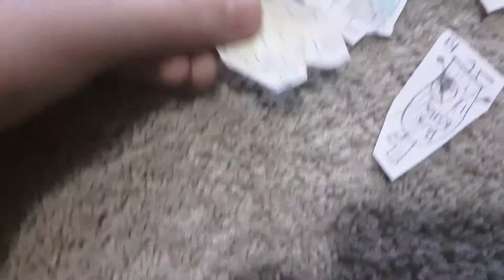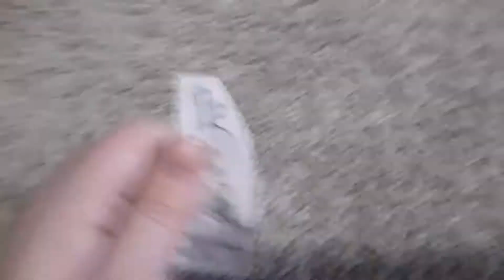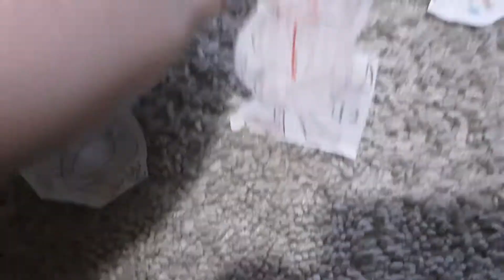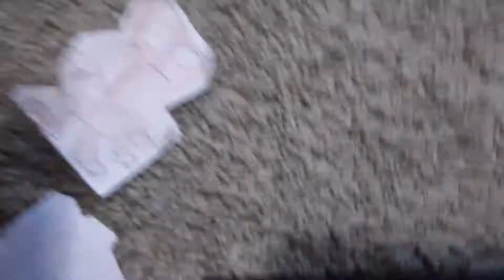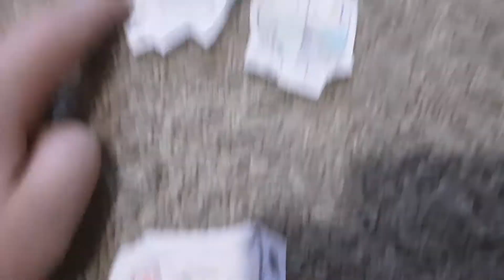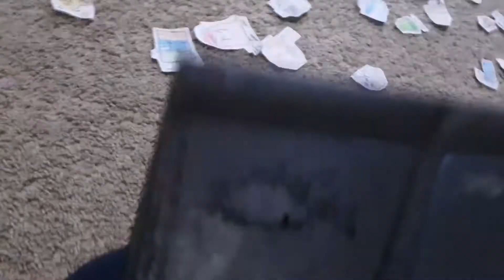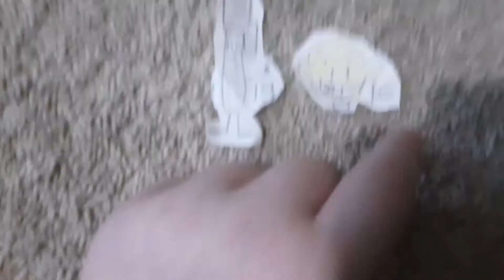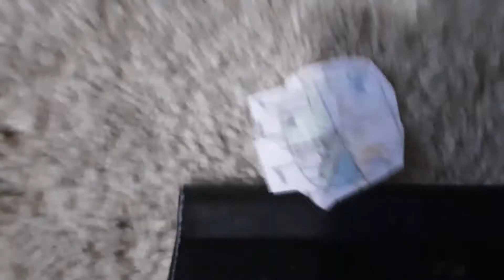RM 11: Lemon, the Liar